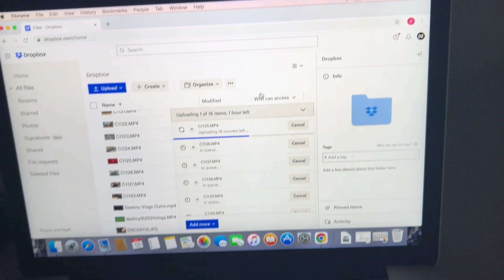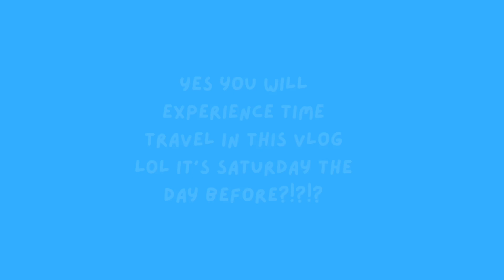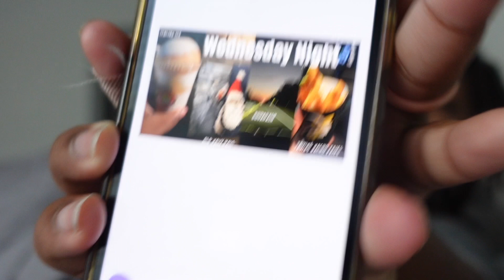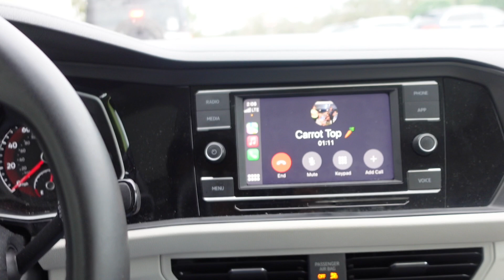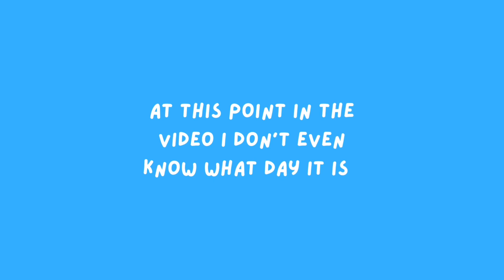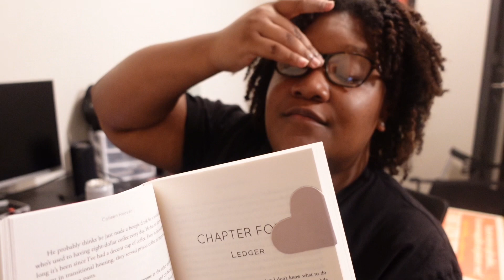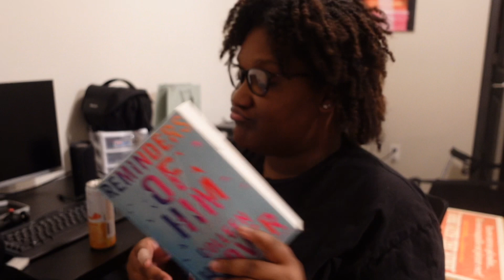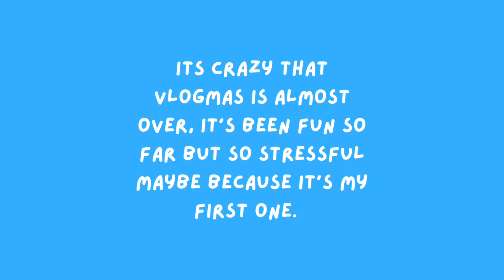Vlogmas EP.17-20 || working out, editing, hanging out with fam, cooking etc. | DestinyVlogs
Hope you love the Vlogmas intro.
Inspo: Madi Dianna

Cold Summer Insta: @shop.coldsummer
Personal Tiktok: @destinyzn0
Cold Summer Tiktok: @coldsummerco

FAQs:
How old am I? 2️⃣4️⃣
Career: Accounting🧾
Alma Mater: USF🐂💚💛